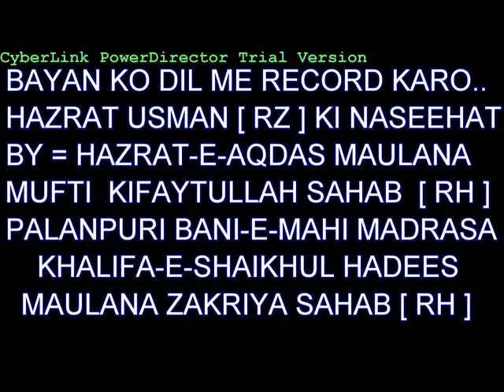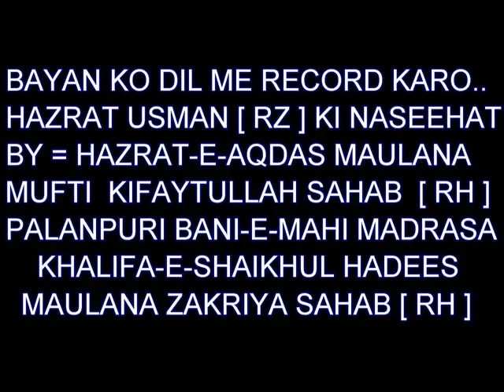HAZRAT USMAN RZ KI NASEEHAT MUFTI KIFAYTULLAH SAHAB PALANPURI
MUFTI KIFAYTULLAH SAHAB PALANPURI